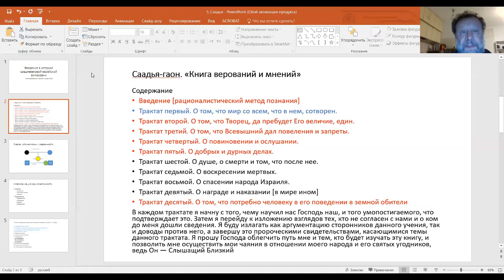Эпизод 5-го занятия курса "История средневековой еврейской философии", курс Ури Гершовича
Тема сегодня – «"Книга верований и мнений" Саадьи гаона».
О возможности просматривать записи занятий и дополнительные материалы курса (регистрация)
!!!Просьба не передавать-распространять линки записей. Просмотр полных записей этого курса только для оплативших его. Надеемся на ваше понимание!!!